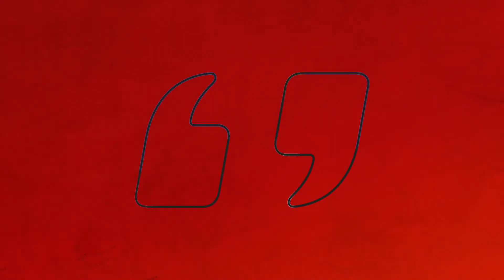New York City’s Downfall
Joseph Pinion III joins Jesse to discuss why New York City has been on a steady decline for the past couple of months despite it being a beloved city in the past.